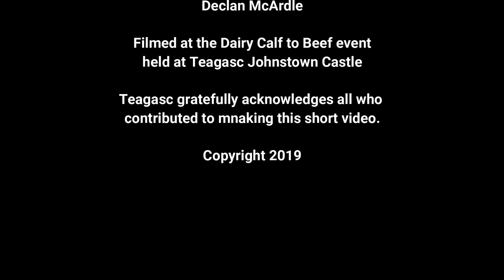Giulia Bondi - Describing Soils - What's under your feet?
Giulia Bondi is a Research Officer at Teagasc Johnstown Castle and works mainly on soil quality and soil health. Giulia gives an overview of a profile pit which has evidence of compaction and poor drainage.